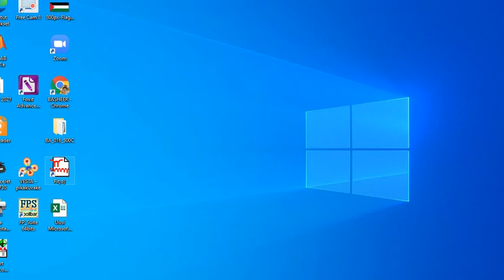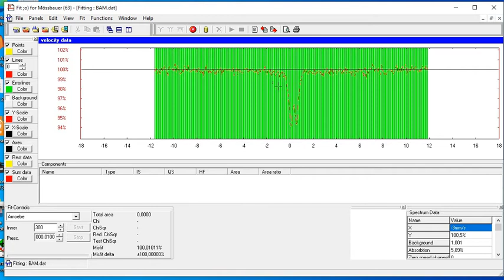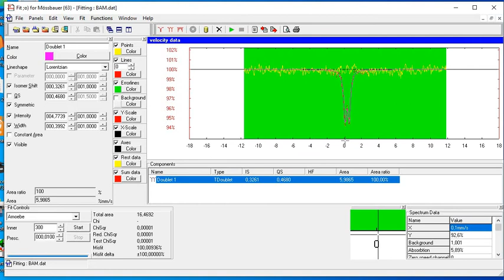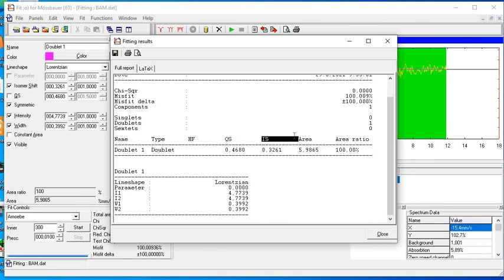Easy way to fit Mössbauer spectra and get Isomer shift, quadrupole splitting, hyperfine splitting.